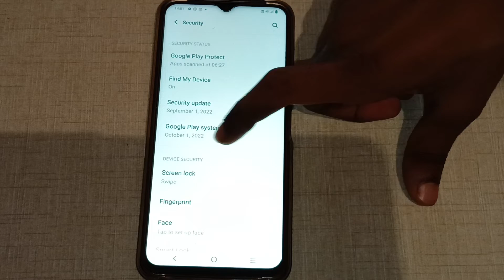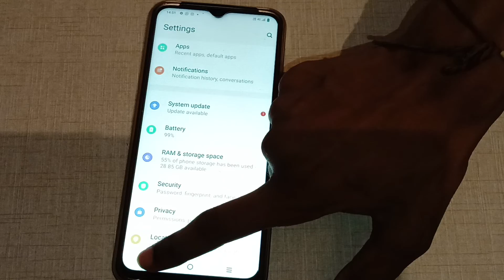How to set pattern password in vivo Y73, pattern password mobile setting